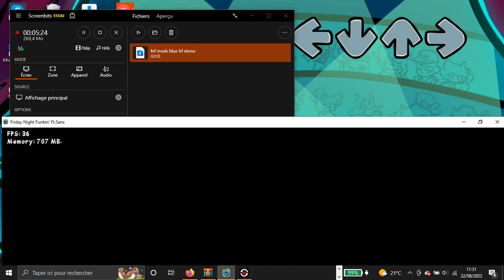Friday Night Funkin Mod Sans (not demo)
le mod sans non demo est arrivé jouer maintenant (OUT NOW) ! bonne journée et PORTES VOUS !!! malhereusement mont iphone 8 est bloqué donc instagram,twitter,twitch,gamejolt, je peux pas dire que j'ai plubier ou faire des story ou réel ! 0:00 trois,deux,un,GO !